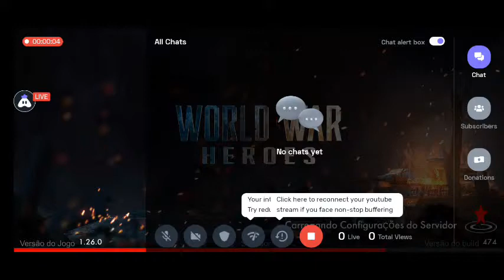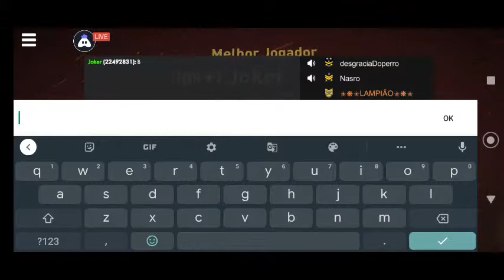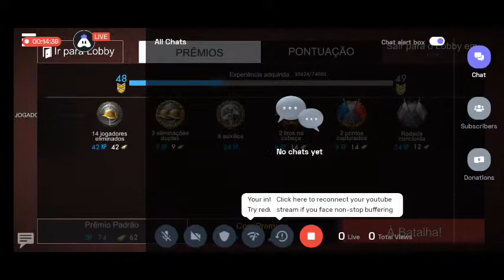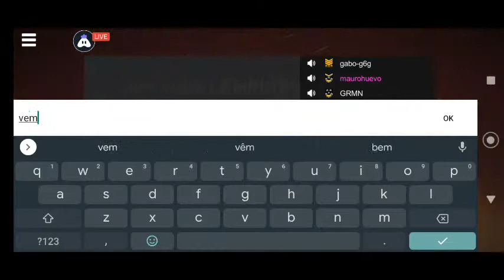[English] Vem Que Tem. LAMPIÃO. Enquanto O Sono Não Chega. Kk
Hey folks! Watch me play World War Heroes!

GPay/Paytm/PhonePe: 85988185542